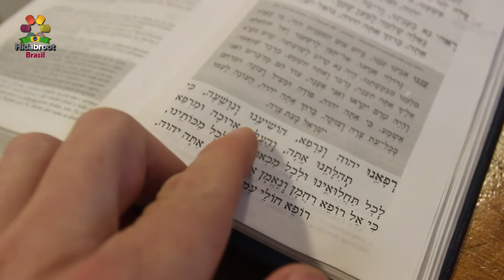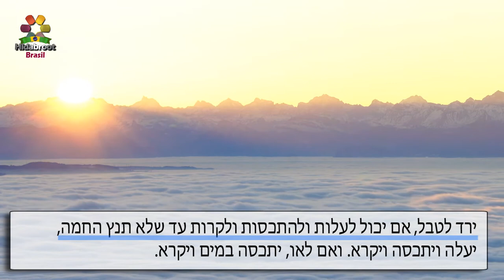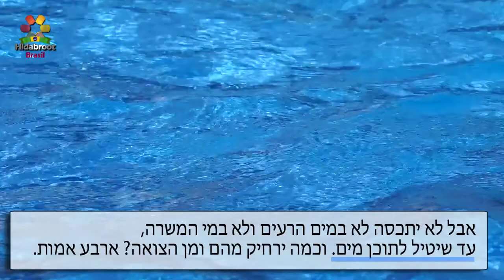Amidá para impuros e as leis da Mikvê - 18 - Shabat cap. 3, 5 - Hidabroot Brasil (2018)